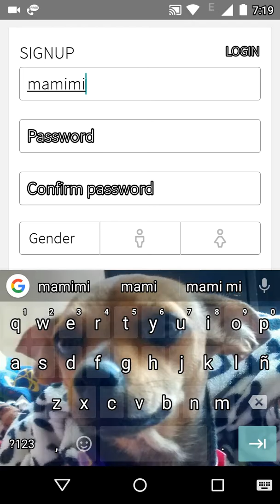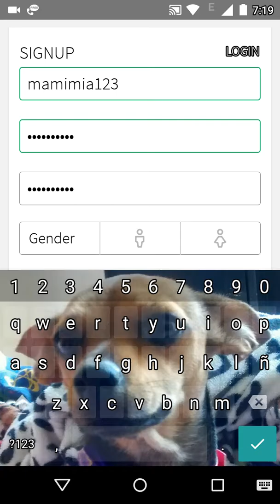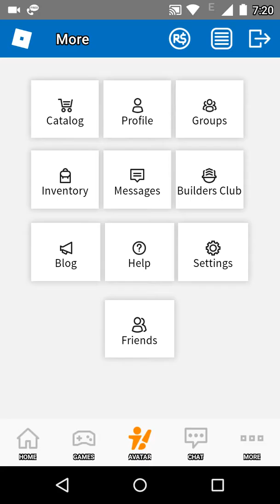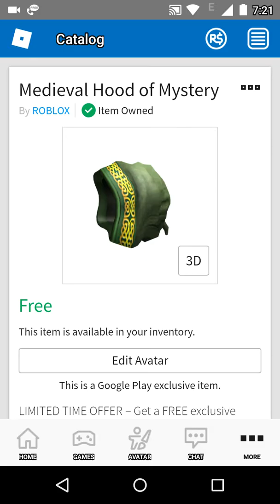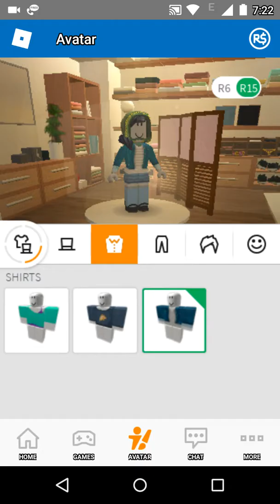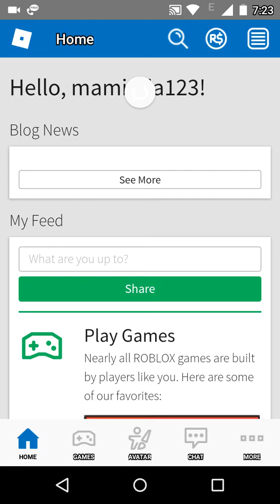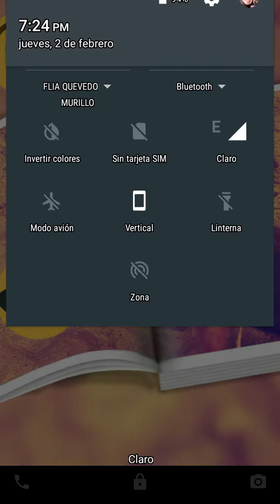COMO CREAR CUANTA EN ROBLOX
SOY MARY MURILLO